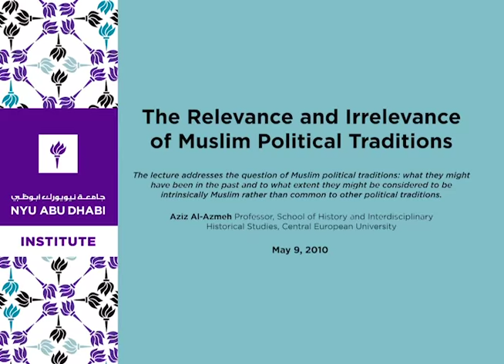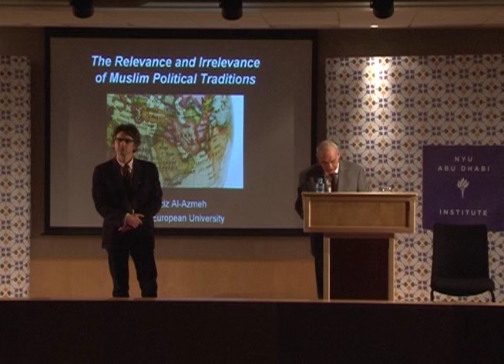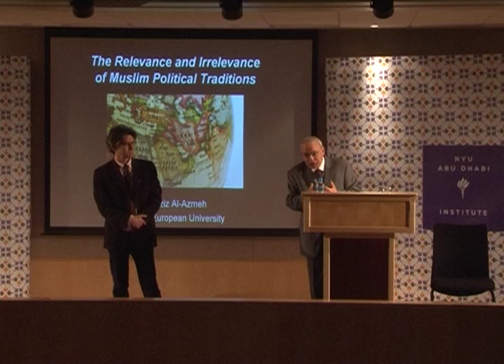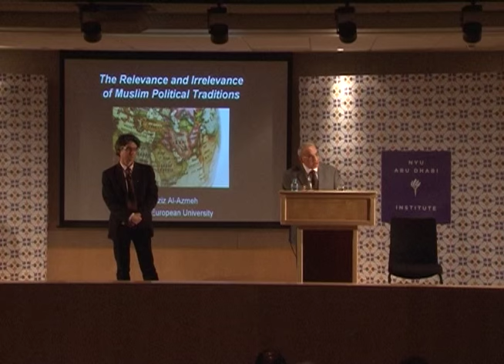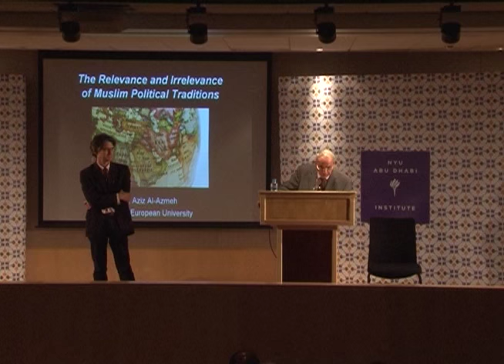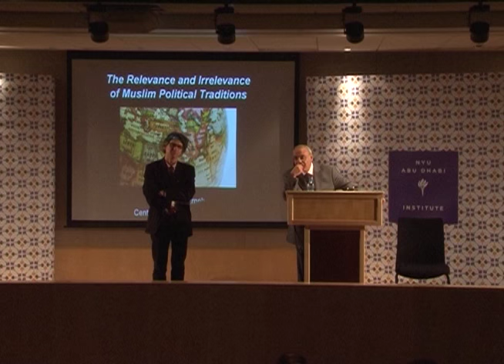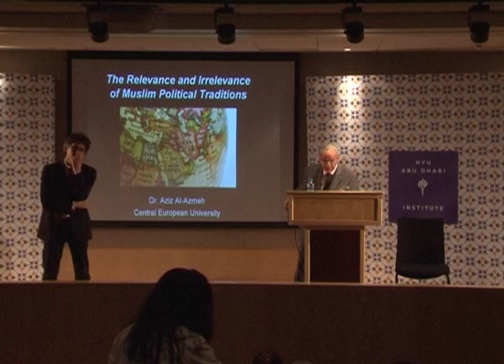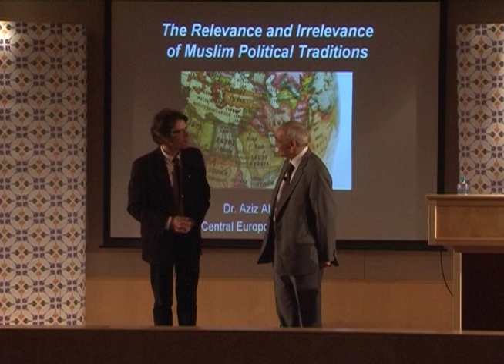The Relevance and Irrelevance of Muslim Political Traditions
The lecture addresses the question of Muslim political traditions: what they might have been in the past, to what extent they might be considered to be intrinsically Muslim rather than common to other political traditions in Late Antiquity and the Middle Ages, and what they are not. The past two centuries have seen fundamental changes in Muslim lands, as elsewhere. This history raises the question of what remained of the classical political paradigms, and whether what is seen to have remained is at all active in the politics of Muslim lands, and in what way.

Aziz Al-Azmeh
Professor, School of History and Interdisciplinary Historical Studies, Central European University